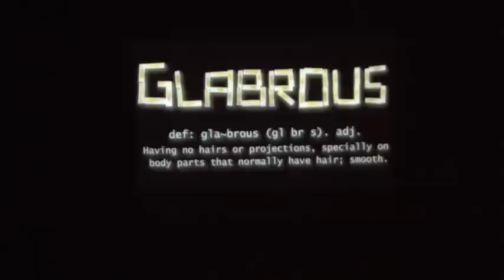UWS Medtathlon 2012 35 Glabrous